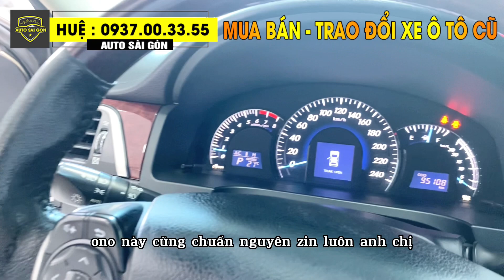Toyota Camry 2013 2.5Q Cao Cấp Màu Nâu Vàng Biển Sài Gòn Chỉ 540 Triệu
🔹 Sản xuất: 2013
🔹Hộp số: Tự Động
🔹 Màu:  Trắng
🔹 ODO: 95.000km
🔹 Giá chào : 540 triệu

🚘 THU MUA- TRAO ĐỔI XE Ô TÔ QUA SỬ DỤNG GIÁ CAO HƠN THỊ TRƯỜNG TỪ 10-25TR ĐỒNG/XE

📍Địa chỉ: 52-53-54 Lương Định Của, Phường An Khánh, Quận 2 (cũ), Tp.Thủ Đức, Tp.HCM
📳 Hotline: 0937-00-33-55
Xin cám ơn 💕💕💕
00:00 Toyota Camry 2013 2.5Q
01:39 NGOẠI THẤT XE Toyota Camry 2013 2.5Q
03:40 NỘI THẤT XE Toyota Camry 2013 2.5Q
05:46 KHOANG MÁY XE Toyota Camry 2013 2.5Q